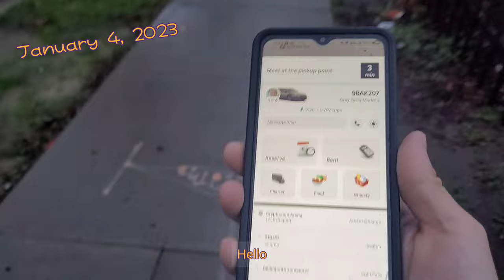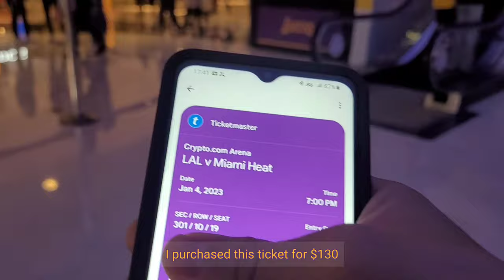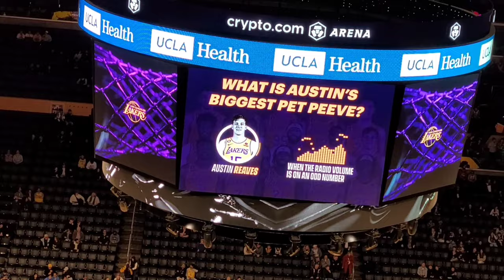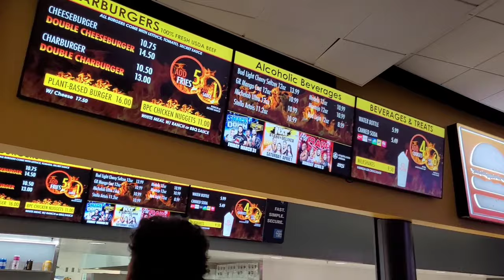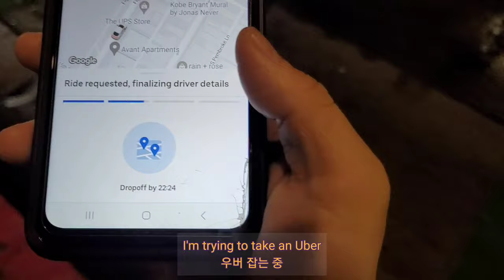The Lakers Game at Crypto.com Arena (Heat at Lakers) | Jan 4, 2023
NBA 최고 명문 팀인 엘에이 레이커스의 게임을 레이커스의 홈구장 크립토닷컴 아레나에서 직관했습니다. 비록 르브론과 앤서니 데이비스가 결장 했지만 레이커의 홈경기인 사실 하나만으로도 너무 값진 시합이였습니다. 또한 경기도 마지막 클러치까지 크로스 게임으로 가는 명승부여서 너무 행복했습니다ㅎㅎ